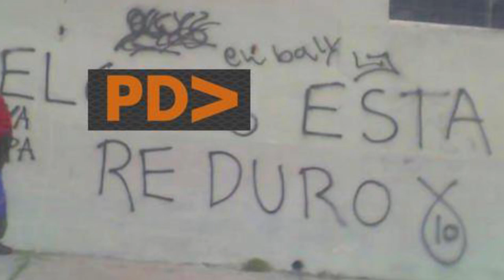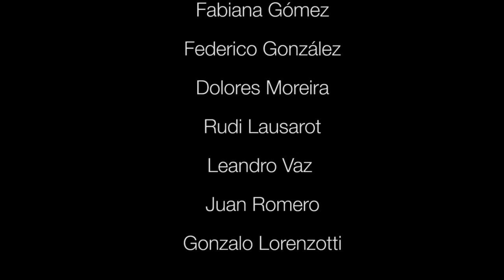Saludo navideño PDA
Agradecimientos: Alejandro Foglia, María Pía Lorenzotti, Fabiana Gómez, Federico González, Dolores Moreira, Rudi Lausarot, Leandro Vaz, Juan Romero, Gonzalo Lorenzotti.